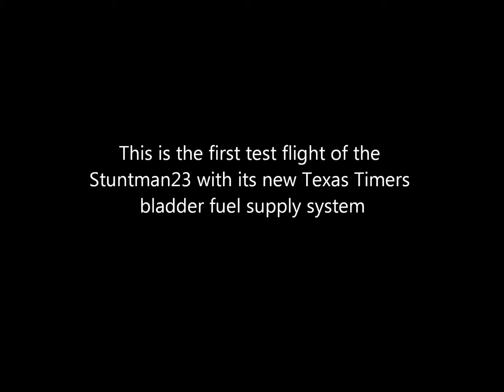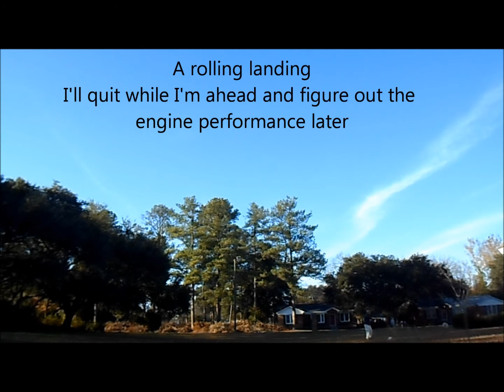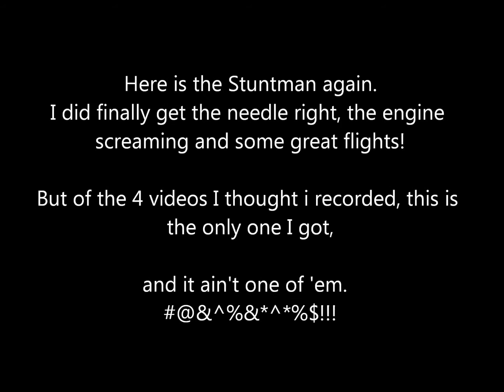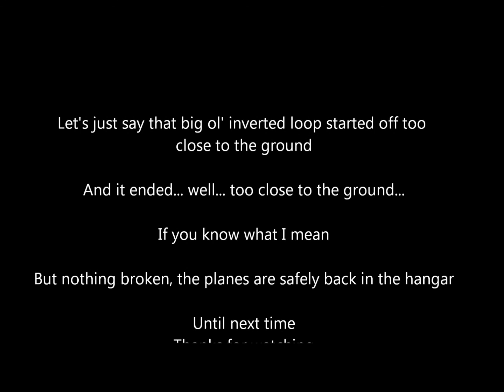Weekend flying December 2011.wmv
An edited version of "Weekend flying." I removed redundant footage for the attention span challenged :)